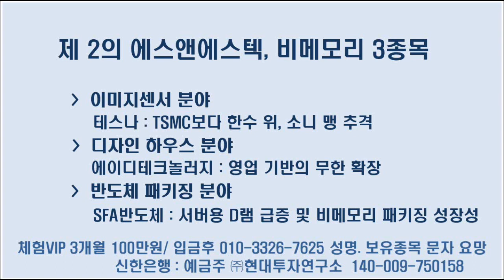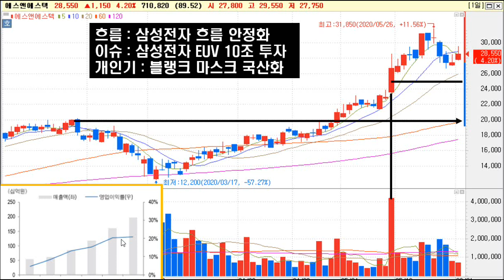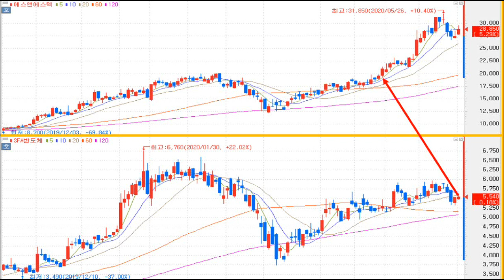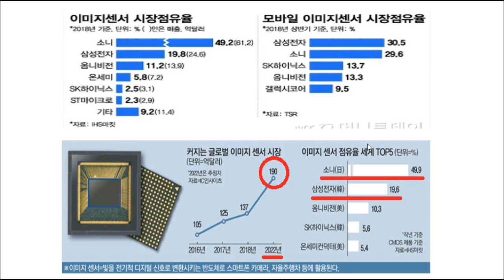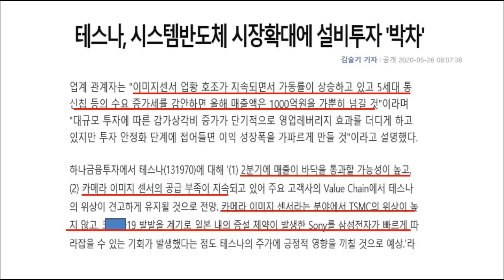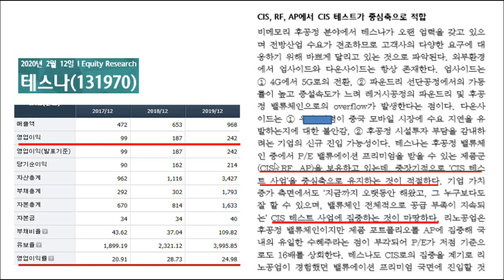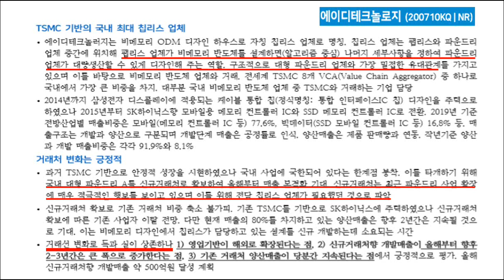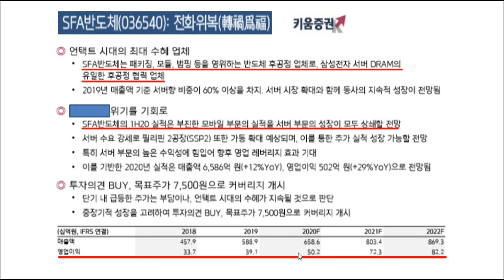[주식] 제 2의 에스앤에스텍, 리노공업을 찾아라. 이미지 센서, 칩리스, 반도체 패키징 3분야 핵심주 공개.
이미지 센서 : 테스나, 스마트폰, 자율주행 고성장과 함께 재평가.
칩리스 : 에이디테크놀러지, TSMC와 계약해지로 글로벌 모멘텀.
패키징 : 비메모리의 핵심, 삼성전자 파운드리와 가장 밀접